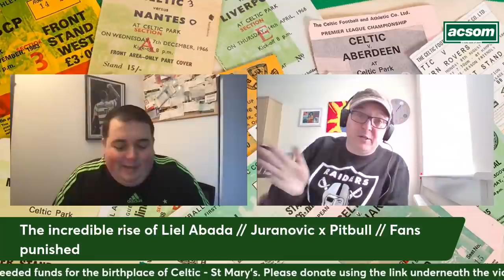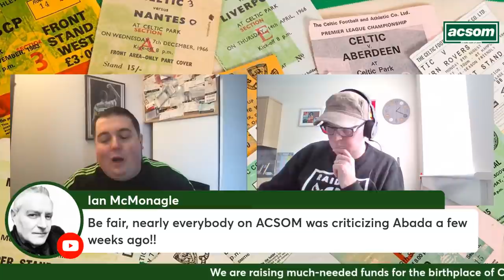The incredible rise of Liel Abada // Juranovic x Pitbull // Fans punished // A Celtic State of Mind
The birthplace of Celtic needs our help.